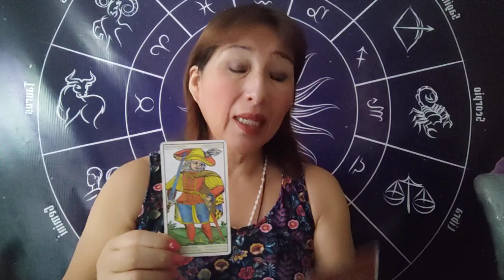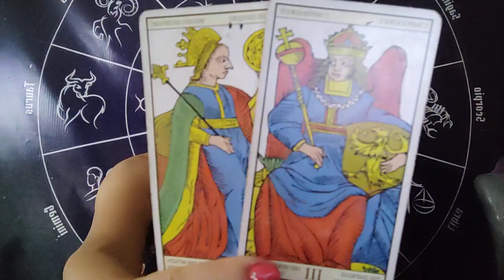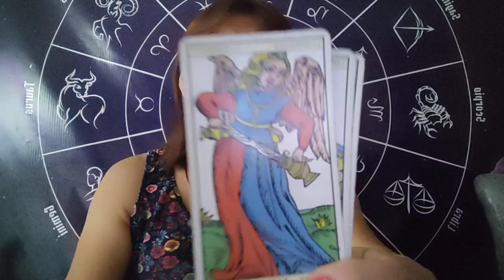HORÓSCOPO DÉ AMATISTA ARIES TAURO GÉMINIS Y CÁNCER 7 ABRIL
BAÑOS DE FLORECIMIENTO,PERFUMES DE PROTECCIO Y MAS AL 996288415